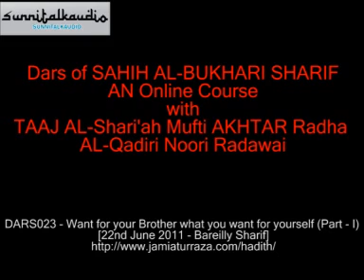DARS023 Want for your Brother what you want for yourself Part I 22nd June 2011 Bareilly Sharif